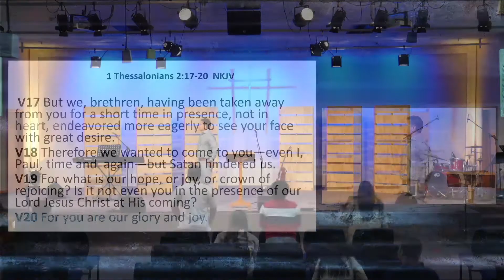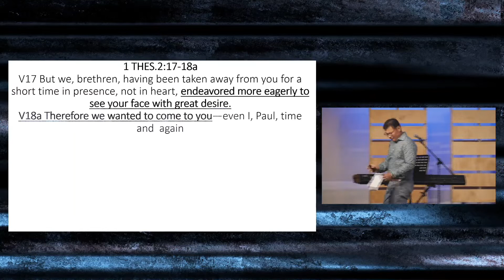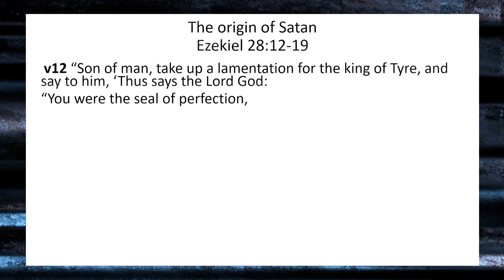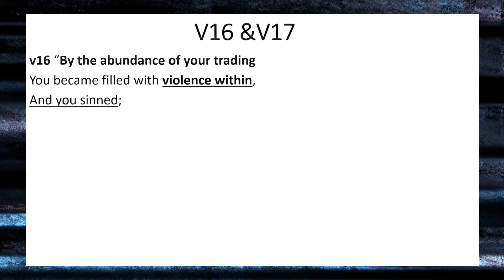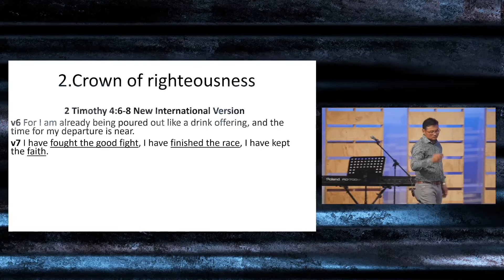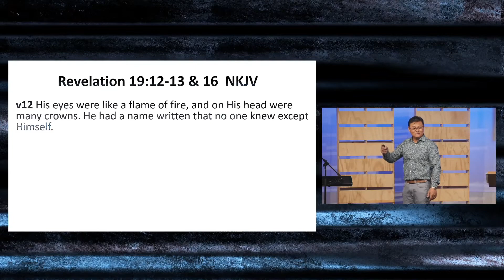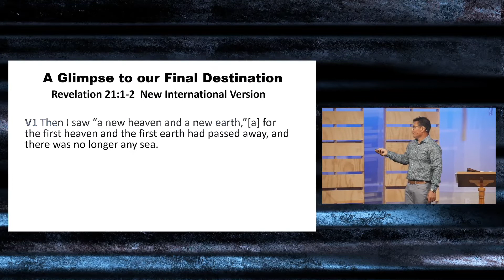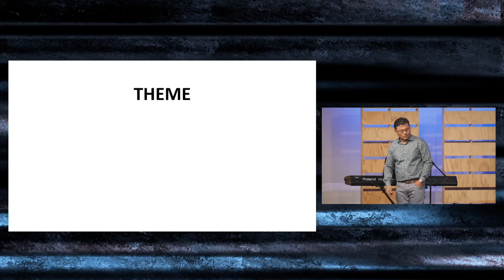1 Thessalonians 2:17-20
Book of Thessalonians
23rd of January, 2022
Speaker: Cesar Trunio